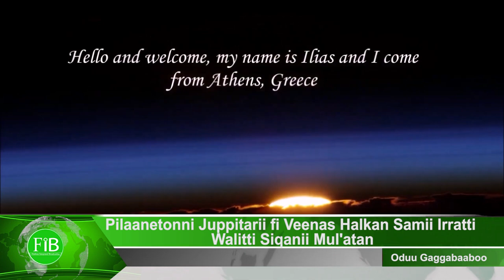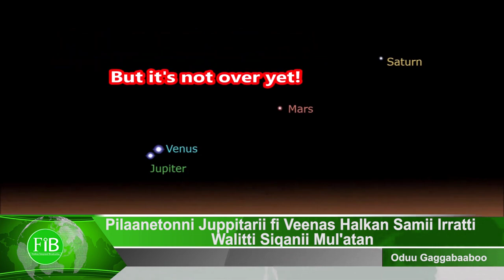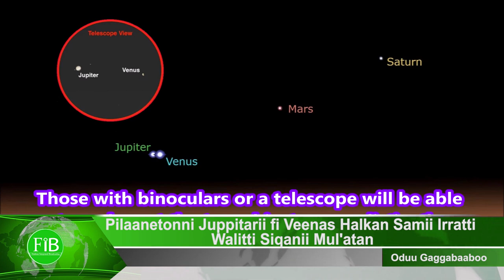FiB: Oduu Sanbata Guyyaa (April.30,2022) Finfinnee